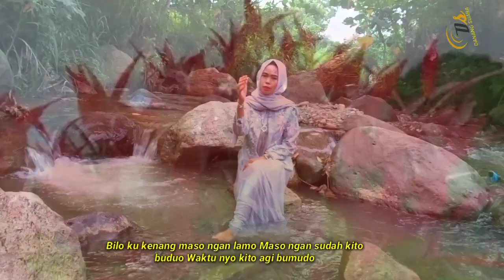Lagu kerinci LUPO DIJANJI: Cover/By Nhony Octavia: Tetra Anita /Cipt:NN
Ass w... Dangan ucapan kami ini tidak pernah lupa mengucapkan rasa hormat kami setinggi dan sebesar apapun kepda teman teman semua nya,dan terutama skali kepda pihak youtube tentu nya,Ya,baik didlalam channel kita ini saya menampikan video cover lagu dan konten konten lain sebagai nya Ya, tentu nya yg distujui oleh pihak youtube, dan juga didalam video ini, saya tidak niat untuk menyinggung pihak mana pun, ini adalah video Cover lagu atau konten konten yang lain juga tentu nya.Dengn penghargaan kami atas nama hak Cipt nya itu tetap kami cantum kan di video video tersebut,oleh karna itu pula demi kita menjaga nama nama baik orang orang yang tersebut tentu nya, dan kita ini juga adalah seni hiburan untuk kt semua juga agar kita semua bisa terhibur dengan baik..🙏🙏

Terimakasih...
Salam dari saya Danang suara..🙏🙏